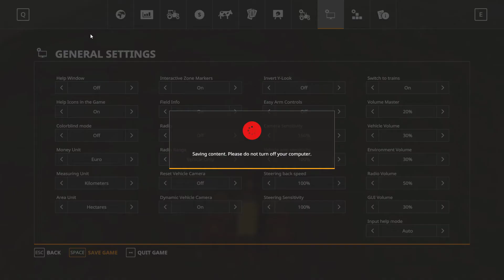Farming Simulator 19 Dabnica #13